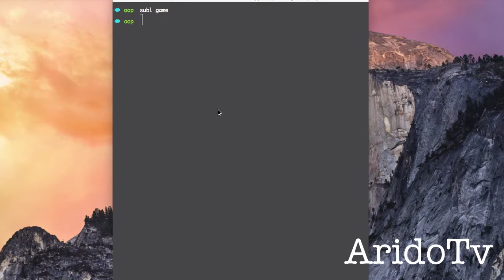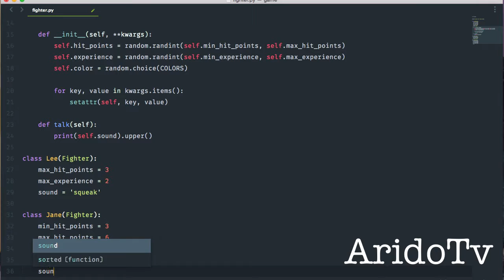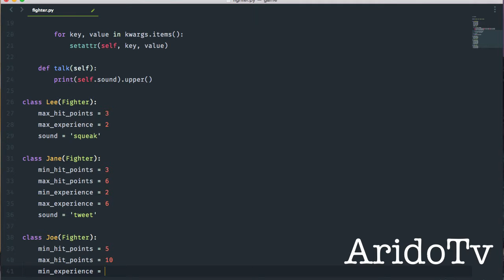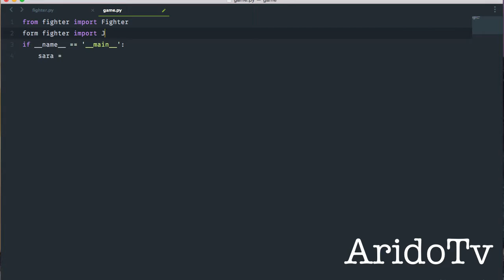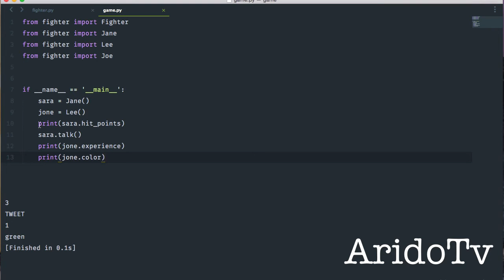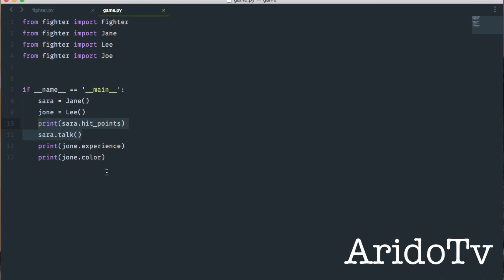Python Object Oriented Subclass